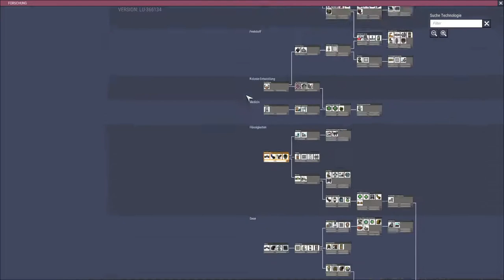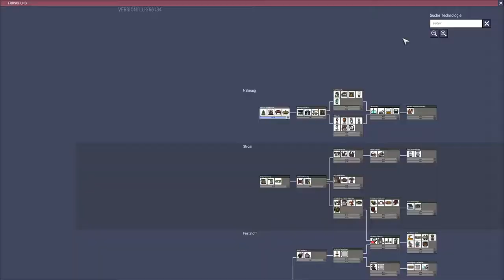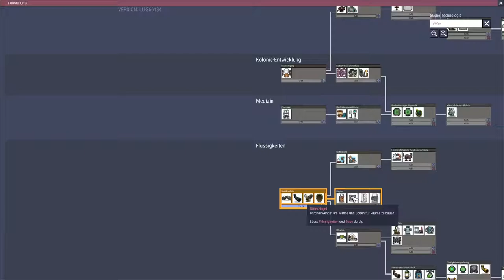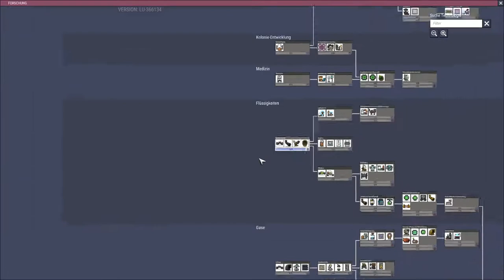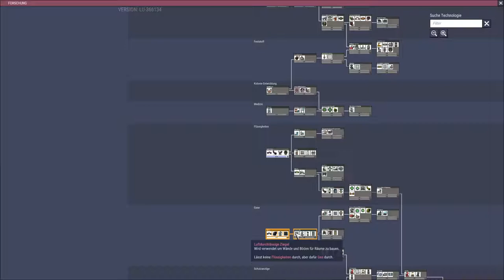Oxygen not included Let's play Deutsch Folge 3